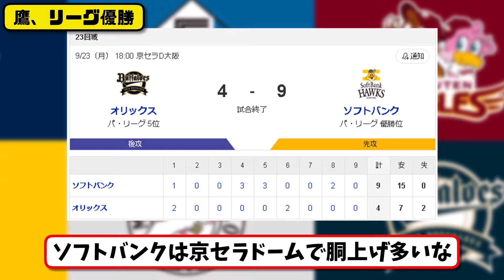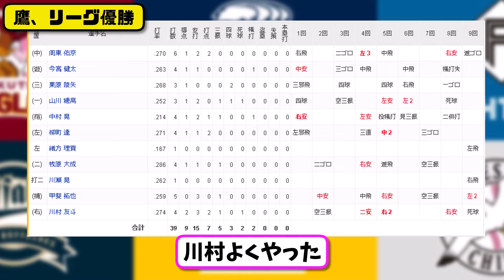【1位vs5位】ソフトバンクホークスがオリックスバファローズに9-4で勝利…9月23日4連勝で4年ぶり20度目のリーグ優勝…先発石川5.2回4失点…中村&川村&周東&柳町が活躍【最新・反応集・なんJ】